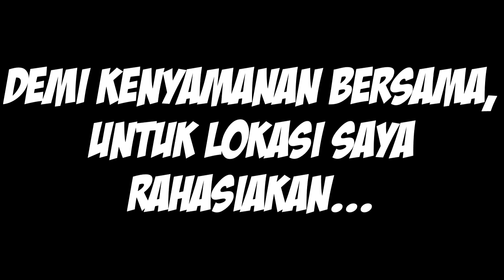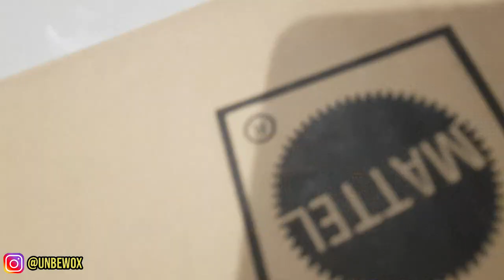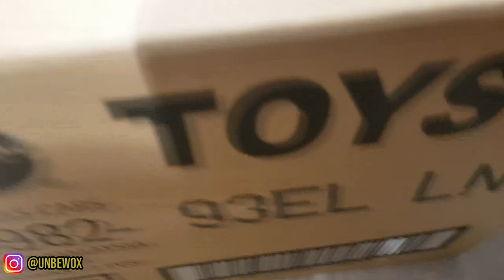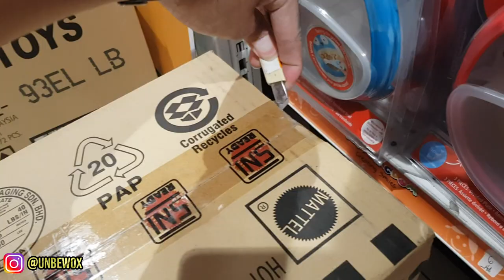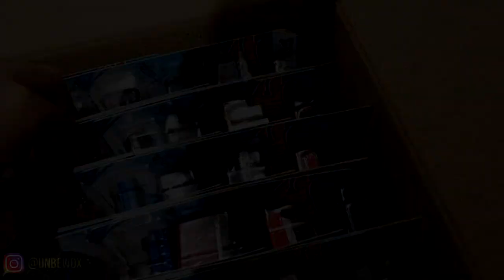BONGKAR 6 DUS LOT L DI AKHIR TAHUN 2020 !!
Halooo semuanya, kali ini gue mau bongkar LOT L di suatu tempat toko mainan, dan apakah kita dapet THS ? Hmm Yuk simak videonya sampe habis.